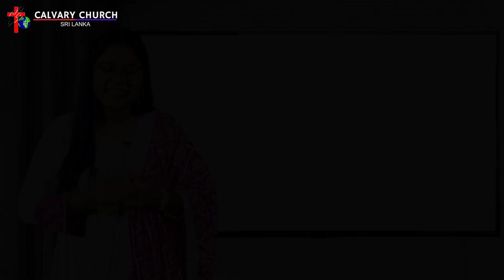விசுவாசம் - போதகர் சங்கர் வேலாயுதன் 22ம் திகதி செப்டம்பர் மாதம் 2024